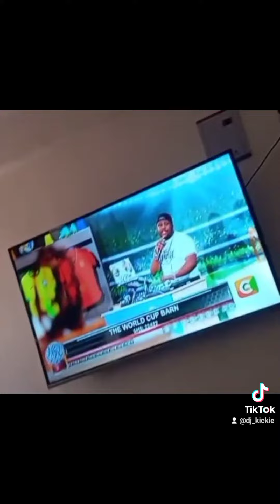9th December 2022 @kenyacitizentv for the fifa world cup ban